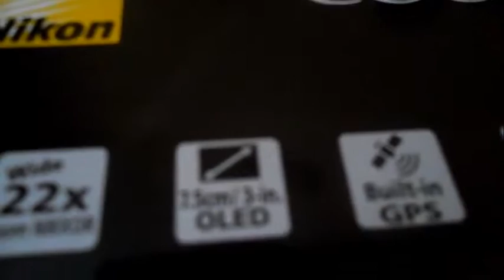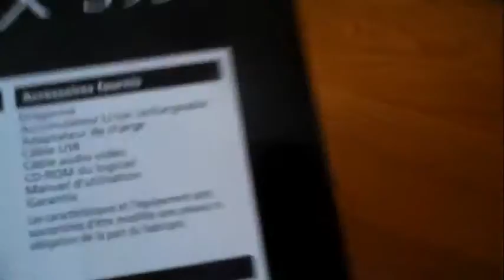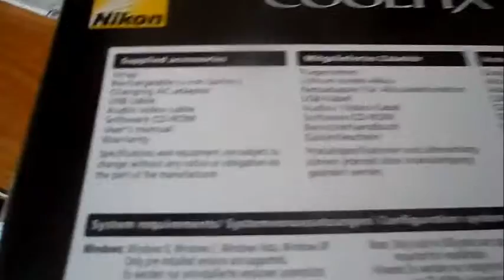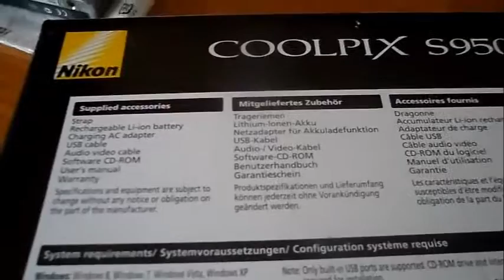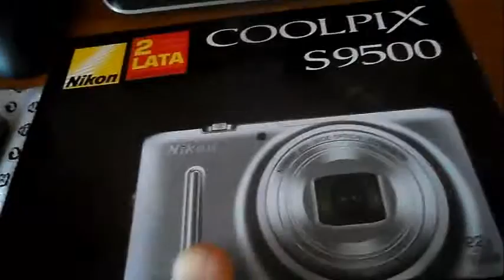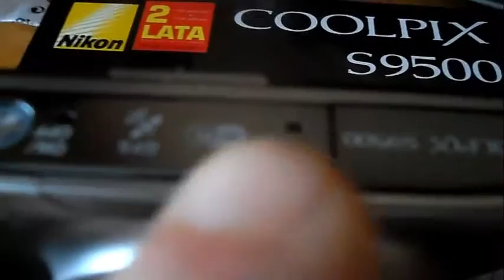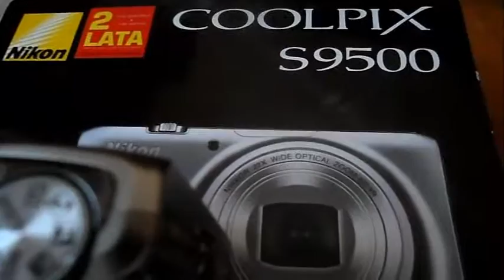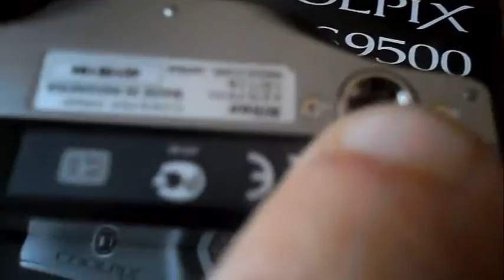Prezentacja aparatu cyfrowego Nikon Coolpix S9500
Moja taka pierwsza prezentacja aparatu cyfrowego Nikon Coolpix S9500.Starałem się nagrać tą prezentację tak jak potrafiłem,by jak najlepiej przedstawić w niej aparat jak w tytule filmu.